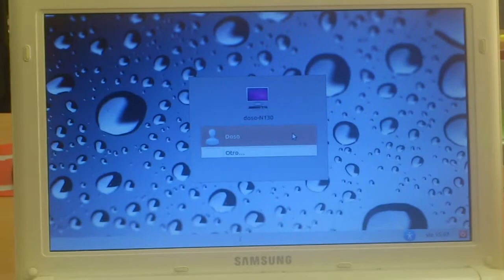Cuanto tiempo tarda linux en arrancar